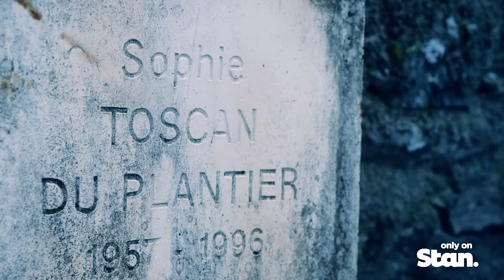Murder at the Cottage (2021) Official Trailer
From Oscar nominated filmmaker Jim Sheridan the brand new docuseries Murder at the Cottage. Explore the murder of television producer Sophie Toscan du Plantier in County Cork, Ireland in 1996.

Star: Jim Sheridan
Filming locations: Filming locations